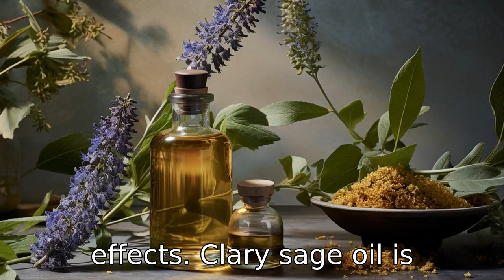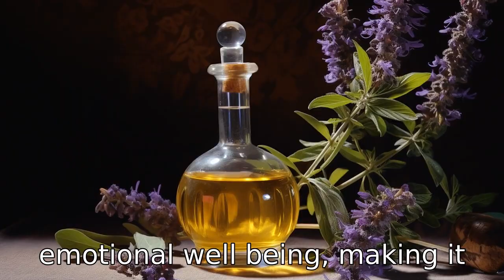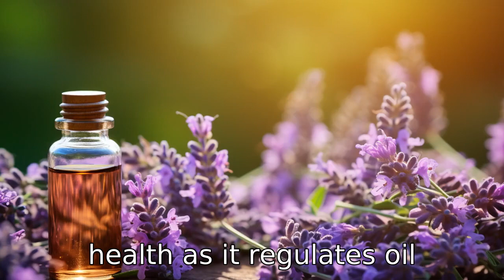11 Wonders of Clary Sage Oil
Learn how this potent essential oil can help enhance your skin and hair health, improve sleep patterns, alleviate menopausal symptoms, provide digestive relief, and support respiratory health. Step into the world of aromatherapy and natural healing with clary sage oil.